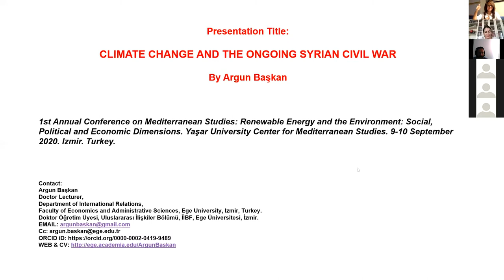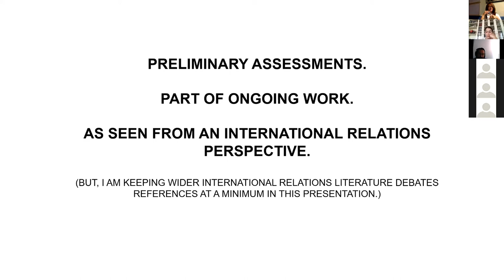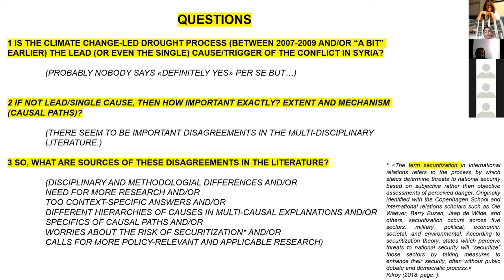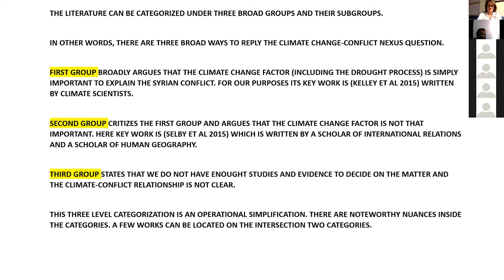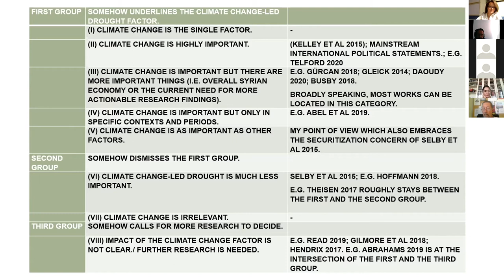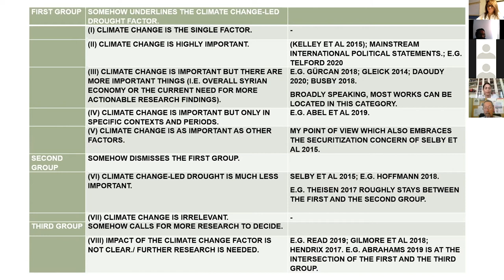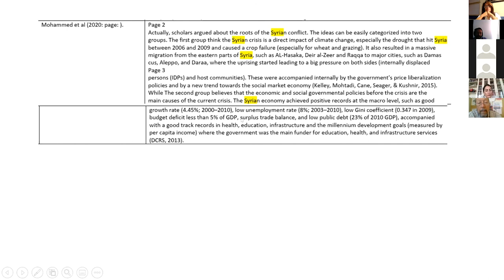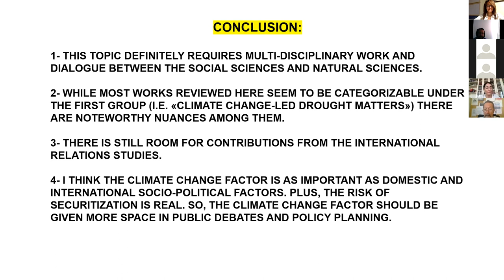1st Conference on Mediterranean Studies - Presentation by Argun Başkan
Sub-title of the Conference: Renewable Energy and the Environment: Social, Political and Economic Dimensions
Title of Presentation: Climate Change and the Ongoing Syrian Civil War
Presenter: Argun Başkan
Dates: 9 -10 October 2020